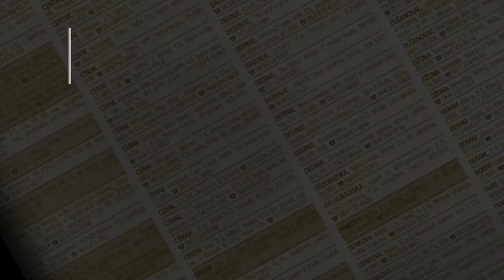prodaja stanа Zarkovo Trgovacka 38m - Beograd Cukarica